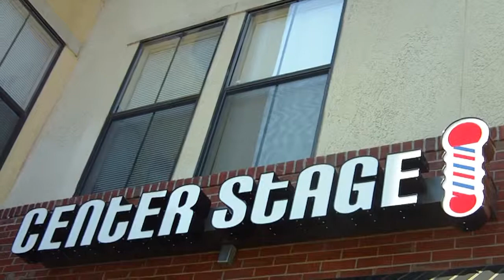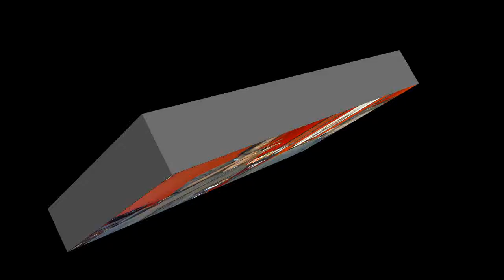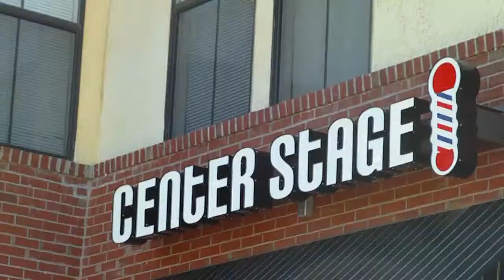212 Photography Studio, Center Stage Photo Shoot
Welcome to 212 Photography Studio. Our Photographers in Jacksonville Beach are the best! They specialize in professional photography. From Fashion Photo Shoots to Glamour, Boudoir and Vintage Pin-Up Photo Shoots. 212 Photography Studio also photographs Weddings, Family Portraits and Event Photography. 212 Photography Studio are New York flavor photographers based in Jacksonville Beach Florida, but they also have applied their Professional Photography in St. Augustine, South Georgia, Louisiana, Miami as well as New York New York, New Jersey and Indiana.

Actors love them for their Headshot photography and Models for their Model Portfolios . Our Photographers also do some awesome Vintage Boudoir, Pin-Up and Glamour photography!